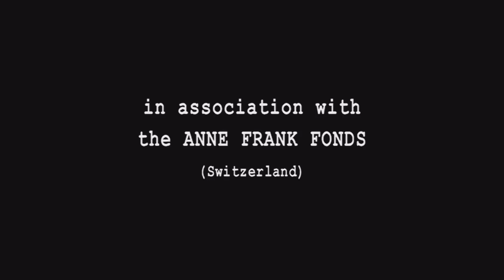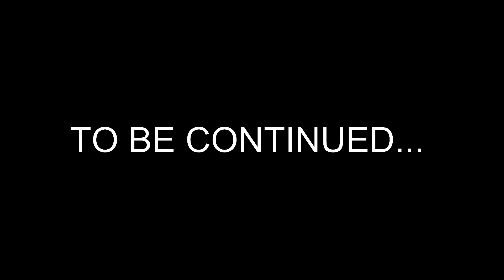"Anne Frank's Diary: A Story of Hope and Resilience" - PART 1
This animated film brings to life the powerful and moving story of Anne Frank, a young Jewish girl who kept a diary while in hiding during World War II. Told through Anne's own words and set against the backdrop of the Holocaust, the film captures the courage and resilience of a young girl who refused to be silenced by the hatred and violence that surrounded her.

Through vivid animation and expert storytelling, the film takes viewers on a journey through Anne's life, from her family's move to Amsterdam to their time in hiding in the Secret Annex. Along the way, we see the challenges and triumphs of Anne's life, from the joy of falling in love to the pain of separation from her family and friends.

But even in the face of unimaginable cruelty and oppression, Anne's spirit shines through, as she holds onto her hope and dreams for a better world. This film is a testament to the power of the human spirit, and a reminder that even in the darkest of times, hope and resilience can prevail.

LISCENSE: This video is uploaded after verifying that it is part of creative common and reuse is allowed.

Original Soundtrack:

Laurent KORCIA, violin*
Carine GUTLERNER, piano*
Florence ROUSSIN, second violin
Vinciane BERANGER, alto
Xavier PHILLIPS, cello*
Emmanuelle BERTRAND, second cello
Bernard CAZAURAN, doublebass
Philippe BERNOLD, flute*
Olivier D’OISE, hobo
Romain GUYOT, clarinet
Jean-François DUQUESNOY, bassoon
Hervé JOULAIN, horn
Eric SAMMUT, percussions
Christine ICART, harp
Ariane JACOB, celesta
* main soloists

INTRO MUSIC CREDIT(during: 0:00 - 0:15)
Powerful Beat
BY
Oleksandr Stepanov